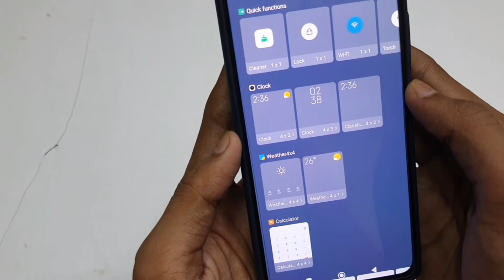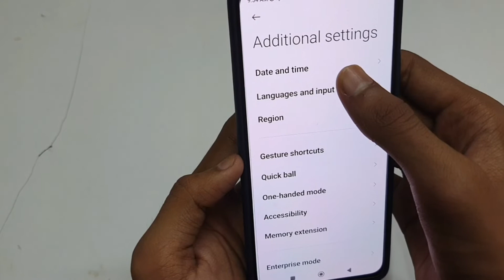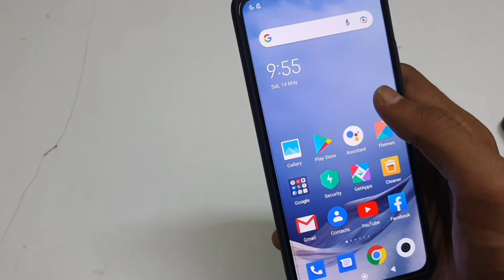Phone Screen Par Time Kaise Set Karen | Home Screen Par Time Kaise Set Karen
Phone screen par time kaise set karen | home screen par time kaise set karen | vivo phone main screen par time kaise set karen